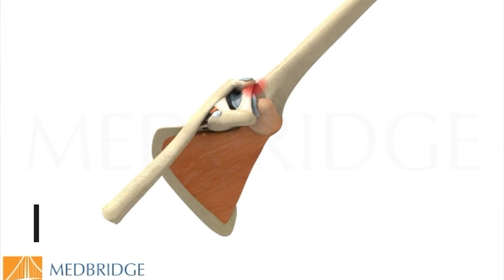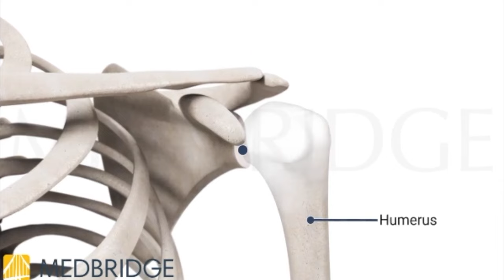Why Does Your Shoulder CLICK? Top TWO Reasons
Worried about shoulder clicks and pops? Physical Therapist Burke Selbst PT OCS helps you learn why your shoulder clicks.

Burke Selbst PT OCS is a licensed physical therapist and educator and is the owner of Focus Physical Therapy in Bend Oregon, a multispecialty and multidisciplinary sports, spine and orthopedic clinic serving all ages with one-on-one care.